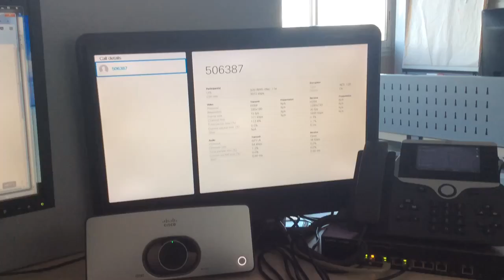Cisco spark sip